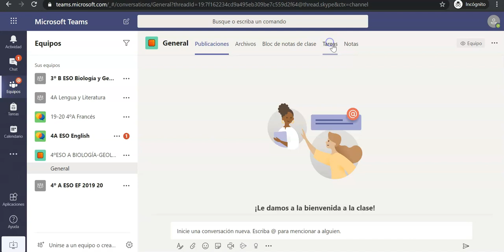Cómo responder un cuestionario en TEAMS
Minitutorial explicativo de cómo responder en TEAMS un cuestionario, test, encuesta.